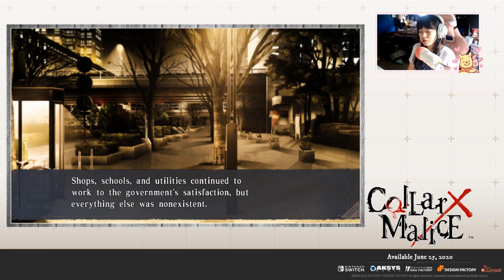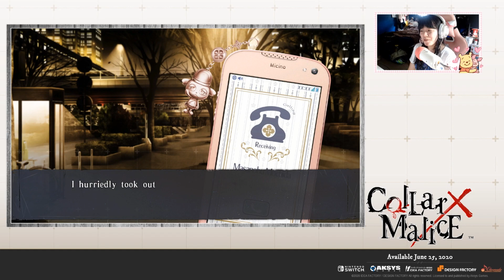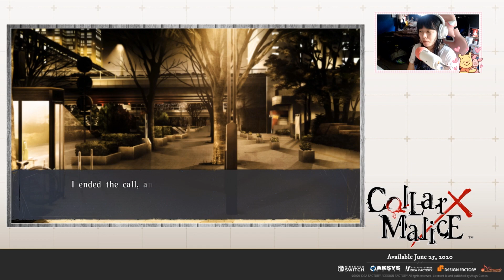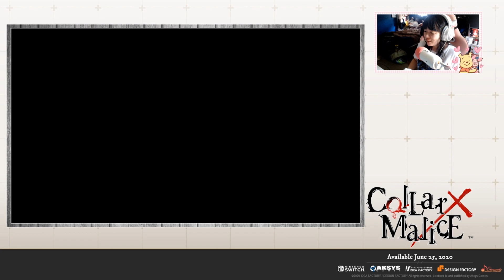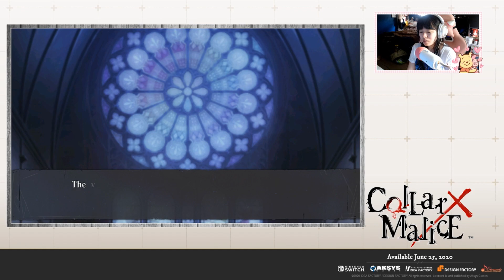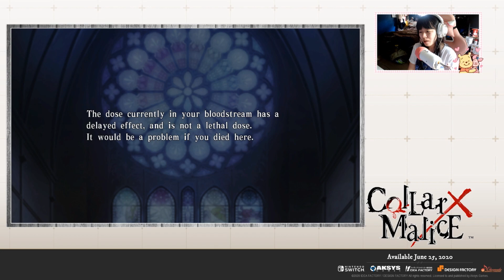🔫 Collar X Malice (Visual Novel): Chapter 0 - 03: THE COLLAR!!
° Omae Wa Mou / Already Dead - Instrumental

° Pokemon Sword & Shield Marnie Theme Song